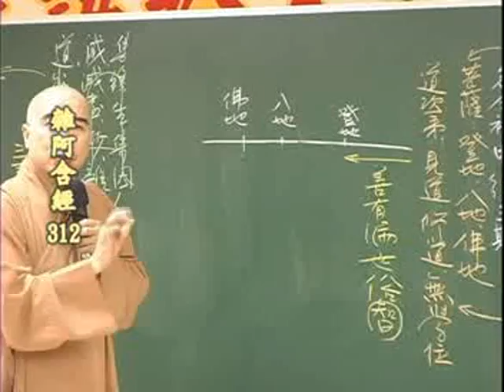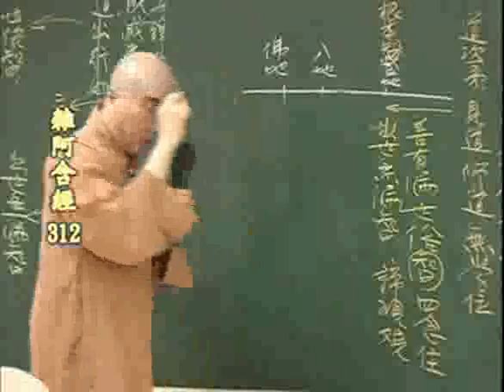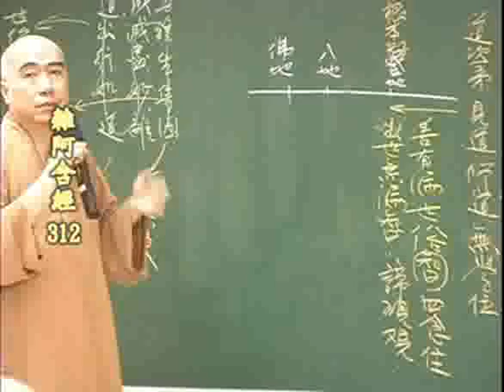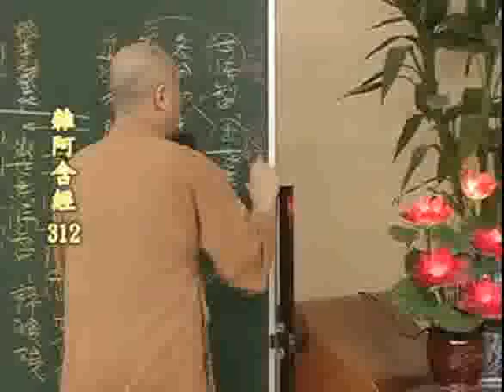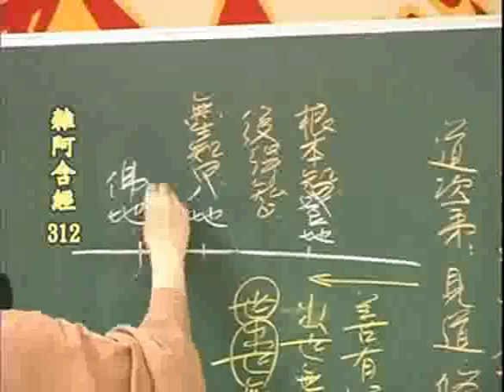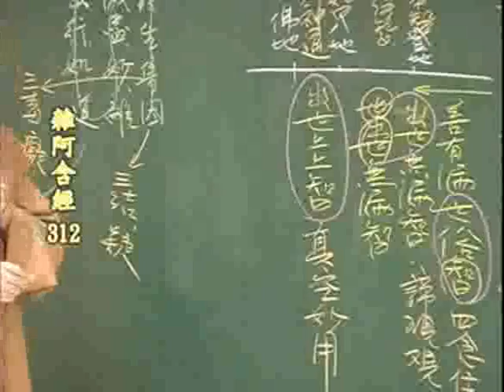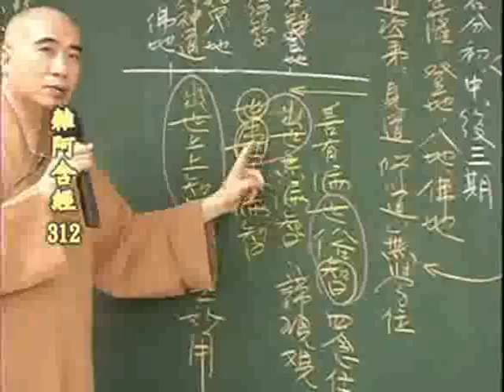雜阿含經(312-2集)寂慎法師主講(地點:桃園佛教蓮社) 1/1